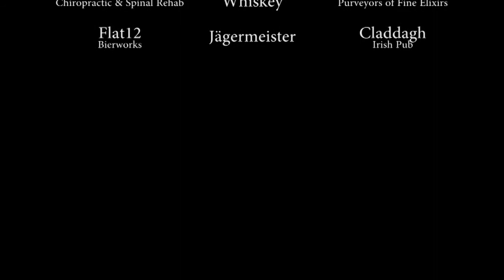The Hurling Swami Makes his Predictions for the 2016 Summer League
The all-knowing Hurling Swami descended upon the great Connor's Pub to share with the world his predictions for the much anticipated 2016 Summer League of Hurling in the Indianapolis Gaelic Athletic Association.  He talks about the growth of the club, our new sponsors, and what he thinks of the draft and the teams that were selected.  At the end he ranks all the teams based on their composition and then predicts the outcomes of week 1!  Do you agree with his predictions??  Watch and find out!